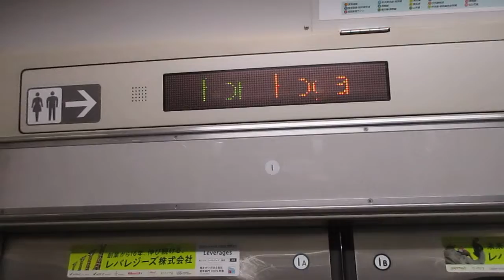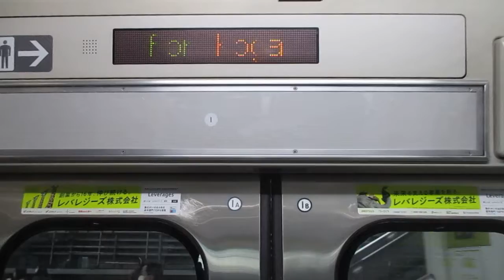【平塚～古河間各駅停車】上野東京ライン宇都宮線直通普通古河行きE231系近郊型U18編成(機器更新車)+U531編成(機器更新車)15両 川崎駅発車